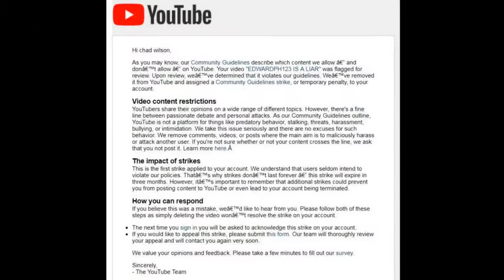Why Is Ed Pfenninger Having Videos Removed That Rebuke Him? - Bryan Denlinger